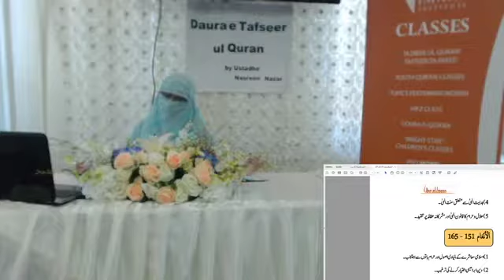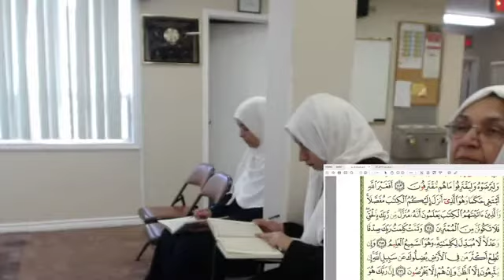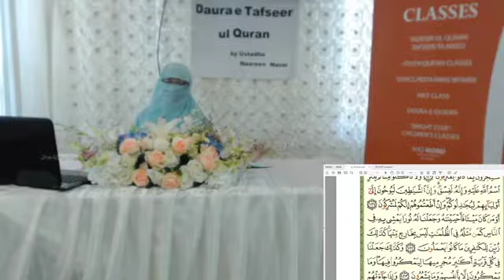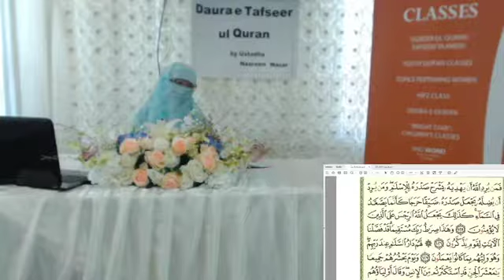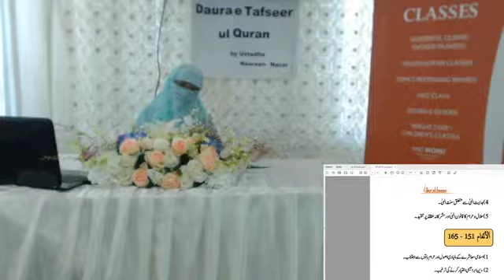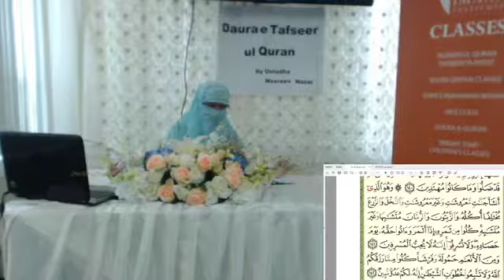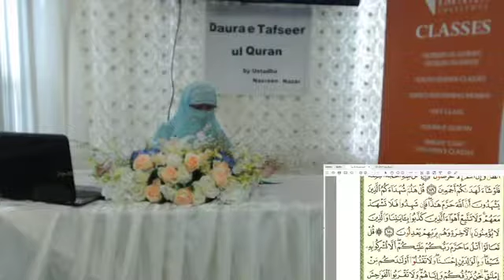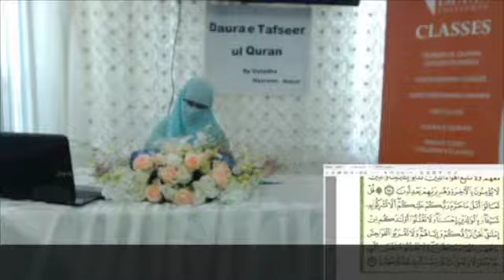2017 Daura tafseer Juz8, Pt 1